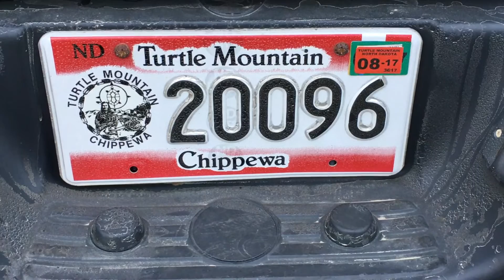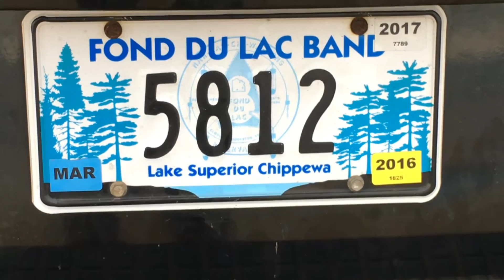First Nation Flags Flying High at Standing Rock Camp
Over 500 plus Native American Indians tribes have gathered to show total support.

Most of all the Native Americans have come to share the knowledge of how to protect our land water and air.